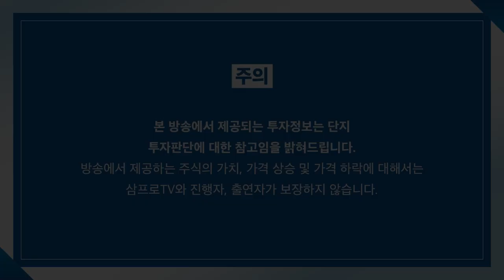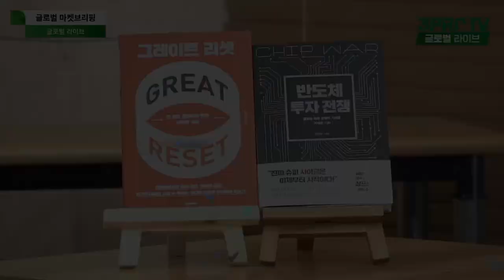[글로벌마켓 브리핑] 챙겨볼 게 많은 한 주, 중요한 관전 포인트는? f. 미래에셋증권 장의성 선임매니저